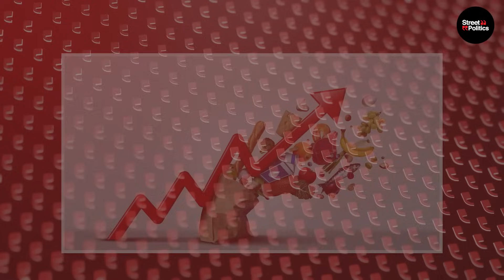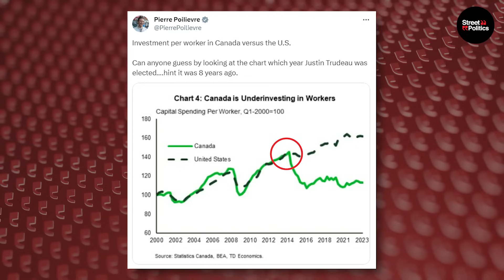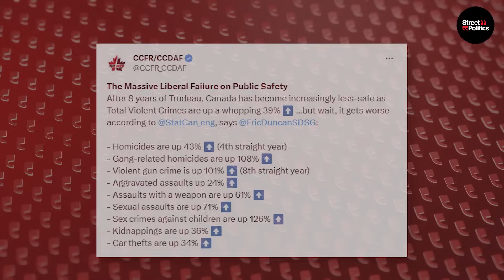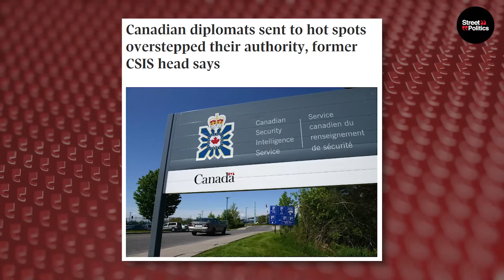Poilievre's SAVAGE Takedown of Trudeau’s EIGHT Years of Disastrous Policies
About This Video:
In his most recent appearance, Pierre made sure to bring the heat to Justin Trudeau’s topics.
The eight-year tenure of Prime Minister Justin Trudeau has become a focal point for Pierre Poilievre's scrutiny, as he directs attention towards several critical issues that have unfolded under Trudeau's leadership.